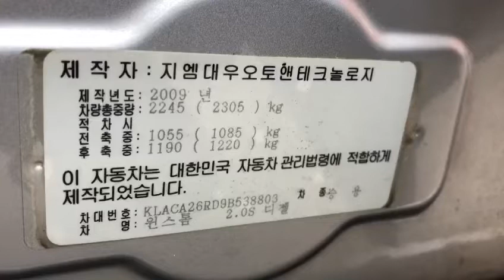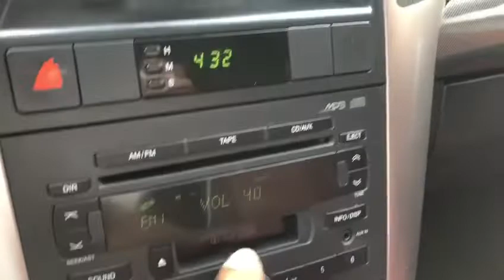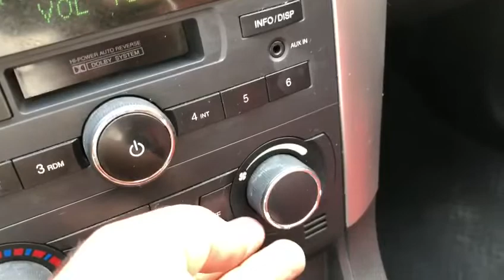2009 GM DAEWOO(CHEVROLET) WINSTORM -A/T+DIESEL+LEATHER SEATS+CAMERA+SUNROOF+7 SEATS (SOLD OUT)